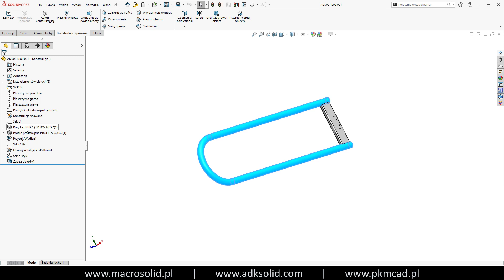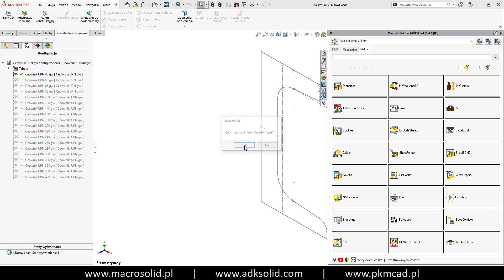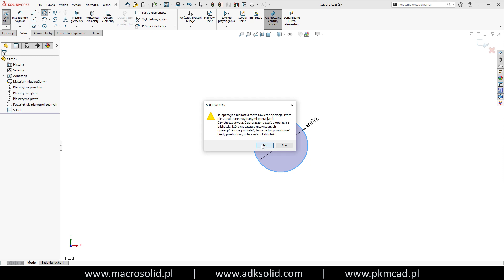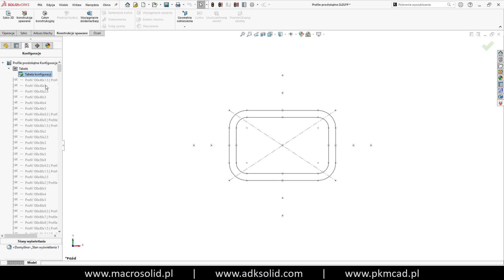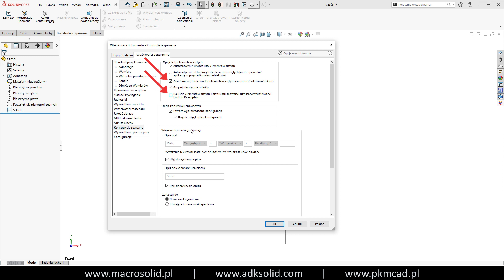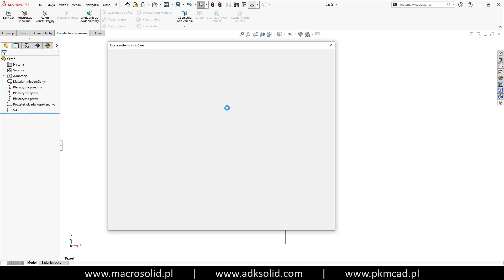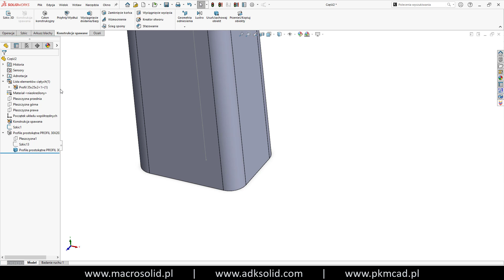Praktyczne porady modelowania 3D CAD - biblioteka SLDLFP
Podczas modelowania konstrukcji spawanych wykorzystuje się pliki SLDLFP - specjalne szkice, przekroje będące źródłem dla operacji „Człon konstrukcyjny”. Przygotowanie biblioteki plików SLDLFP to jeden z etapów wdrożenia systemu CAD SOLIDWORKS® - niestety bardzo często zaniedbywany.